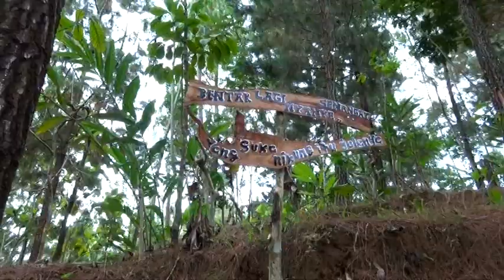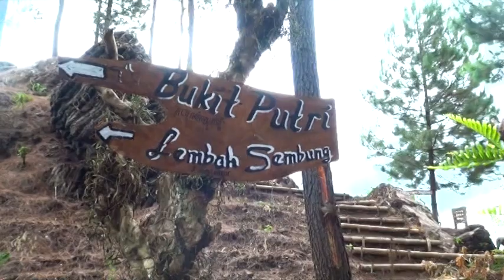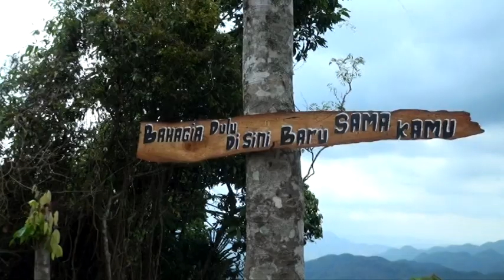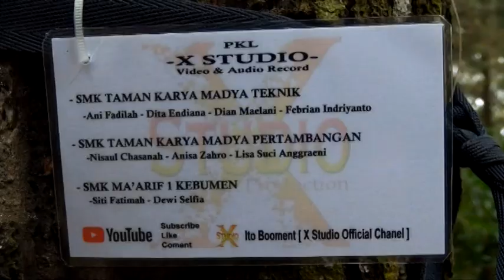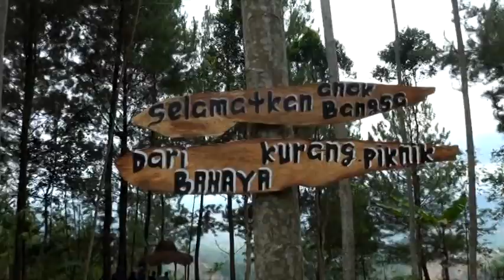Menuju Bukit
X Studio & PKL SMK Taman Karya Madya Pertambangan/Teknik & SMK MA'ARIF 1 Kebumen